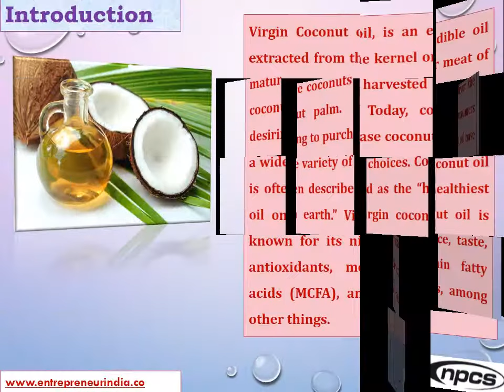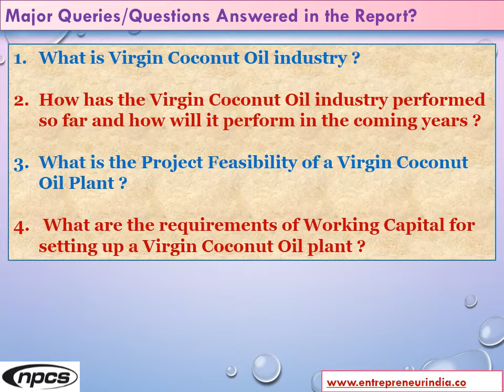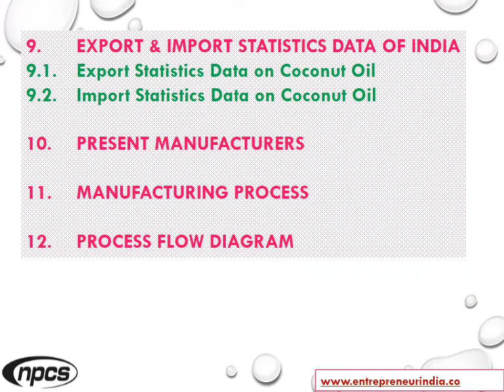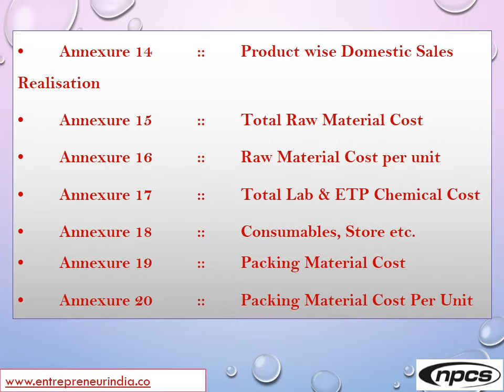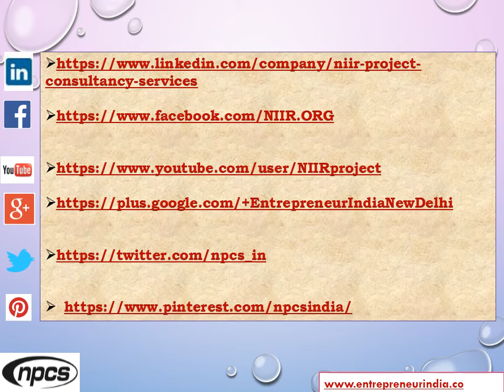Virgin Coconut Oil (VCO) Manufacturing Plant.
Virgin Coconut Oil (VCO) is growing in popularity as functional food oil and the public awareness of it is increasing. It is expected that VCO will experience a dramatic growth in the market. VirginCoconut oil into agribusiness products are more popular because of the potent believed to cure various diseases. Demand continues to increase, and the export market is still wide open.

ENTREPRENEUR INDIA
106-E, Kamla Nagar, Opp. Mall ST,
New Delhi-110007, India.